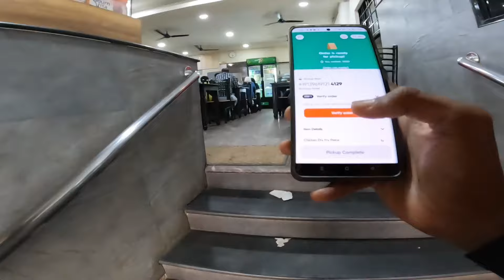എന്റെ challenge കേട്ട് സുരഭി ലക്ഷ്മി അത്ഭുതപെട്ടു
Swiggy ൽ join ചെയ്യുവാൻ താല്പര്യം ഉള്ളവർ instagram, Mail, വഴിയോ contact ചെയേണ്ടത് ആണ്

⚠️ swiggy insurance എങ്ങനെ claim ചെയ്യാം

⚠️ swiggy delivery partner app എങ്ങനെ ശെരിയായി ഉപയോഗിക്കാം?

 പുതിയതായി swiggy ൽ join ചെയ്യുവാൻ പോവുന്നവർ കാണുക (Must watch for new joineres)

AmAazon DELIVERY Boy Job Details

02)Swiggy Delivery video

03)Cash on delivery കിട്ടിയാൽ എന്ത് ചെയ്യണം

04)Zomato Old Rate card video

05) Swiggy part time Job Earnings